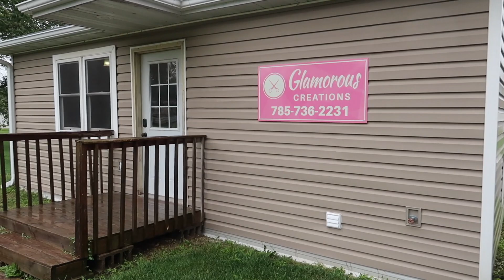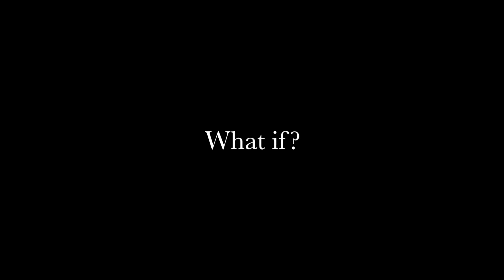Meet Gina Ludwig